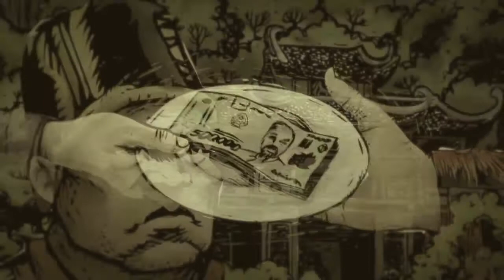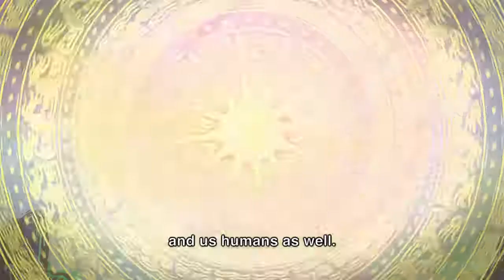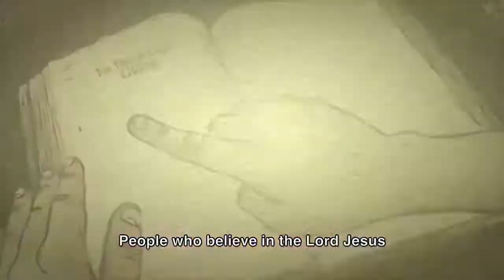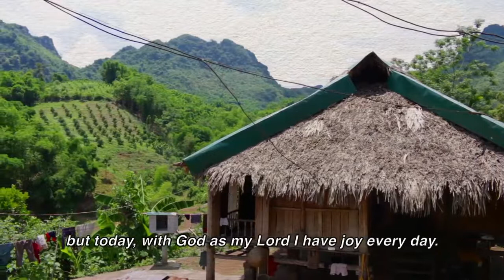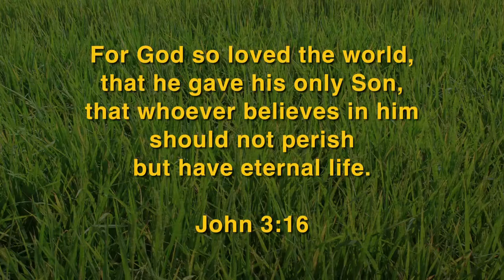No More Tears (Chăng Khái Nhãm Nưa) (EngSub) - Muong Language Animation - New HD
An eight-minute animated testimony for the Muong people of North Vietnam, which tells the amazing true story of a woman who found Jesus in the midst of great sorrow. Subtitled in English.
Chăng Khái Nhãm Nưa